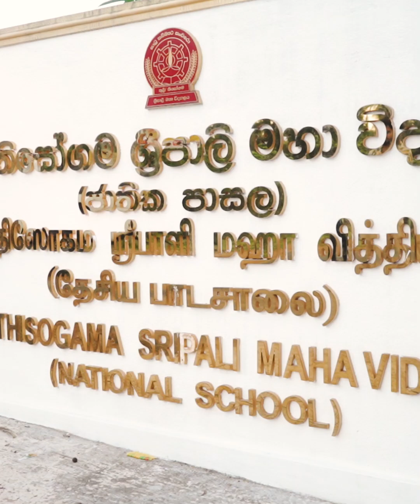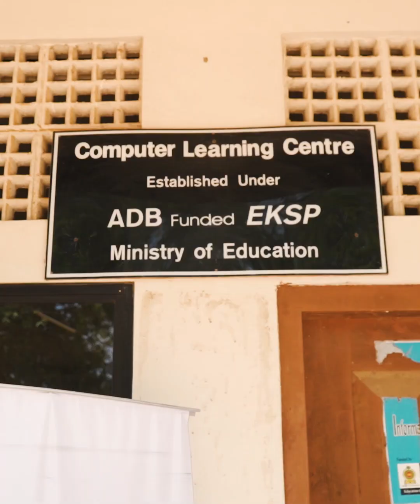SLT-MOBITEL අලුත් අවුරුද්දට තෑගිත් අරගෙන බිංගිරිය තිසෝගම ශ්‍රීපාලි මහා විද්‍යාලයට ගියා...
SLT-MOBITEL புத்தாண்டுக்கு பரிகளை கொண்டு பிங்கிரிய திசோகம ஸ்ரீபாலீ மகா வித்தியாலயத்துக்கு சென்றது